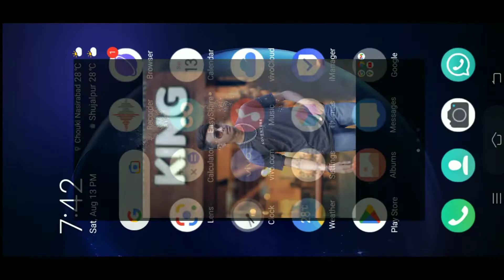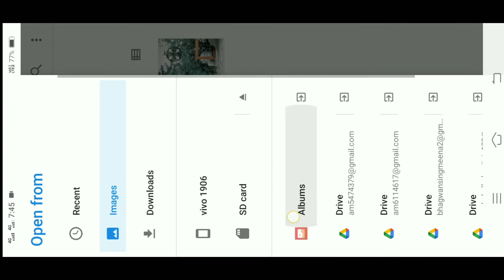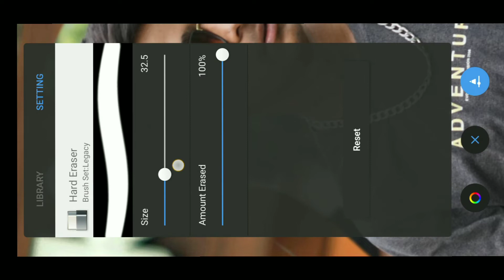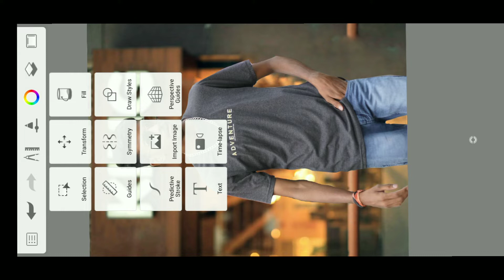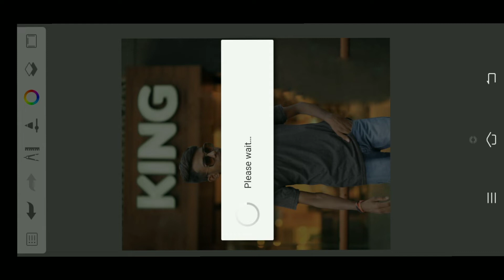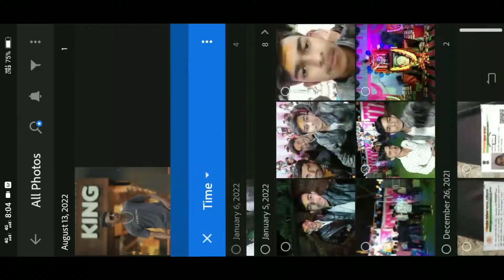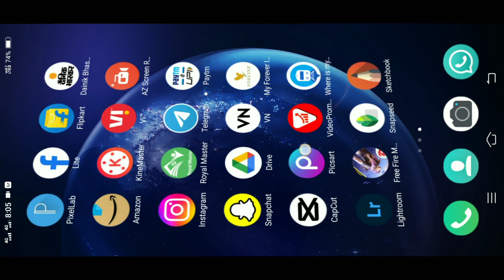autodesk sketchbook background change editing 2022 | sketchbook app se background change kaise karen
CHANNEL OWNER ✓✓ ABHISHEK MEENA FROM MP SHUJALPUR_ _💓

YOUR QUESTIONS ✓✓
autodesk sketchbook background change editing 2022
autodesk sketchbook background change editing
autodesk sketchbook background change kaise karen
sketchbook app se background change kaise karen
sketchbook app se cb editing
sketchbook app se king photo editing
sketchbook background change editing
sketchbook new photo editing
sketchbook new photo editing 2022